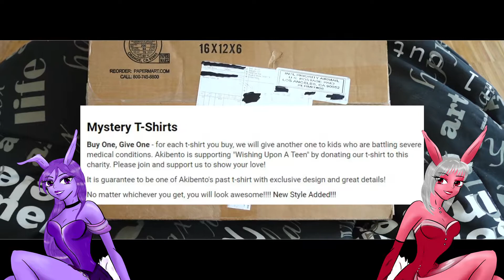Unboxing Mystery T Shirts - Buy One, Give One - AkibentoStore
Hello and Welcome to our Unboxing Video Mystery T Shirts - Buy One, Give One - AkibentoStore

This time the AkibentoStore had something special to offer.
Buy One, Give One - for each T-Shirt somebody buys, they will give another one to kids who are battling severe medical conditions. Akibento is supporting "Wishing Upon A Teen" by donating their t-shirts to that charity.

Akibento Box:
You would like to have your own monthly box of Epic Gear of Anime Goods go on the following link: